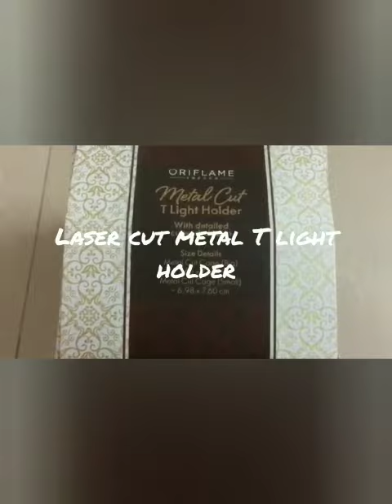decor options Oriflame gifting items# March offer 2022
All these decor items are available at discounted price till 31st March 2022.